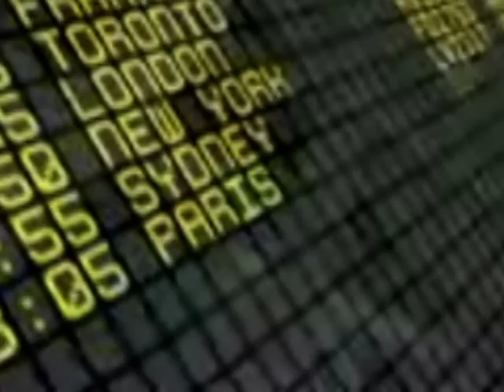اللغة الفرنسية الصف الحادي عشر Dossier 5 الوحدة الخامسة L'ARRIVEE A PARIS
اللغة الفرنسية الصف الحادي عشر - وزارة التربية - دولة الكويت
المركز الإقليمي لتطوير البرمجيات التعليمية

إعداد وتصميم المعلمة / منى الصالح

إشراف الموجهة الفنية / بشائر بغدادي

في اطار المشروع التربوي " معا نفتح أبواب المستقبل "